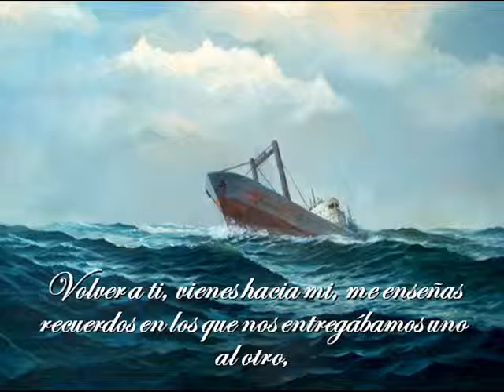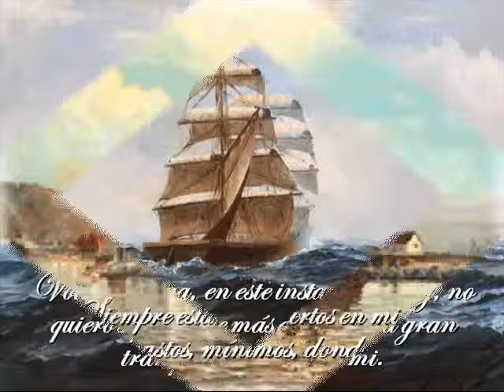Volver a ti